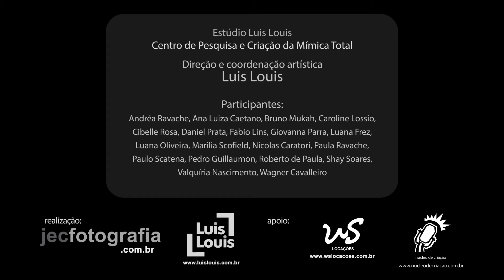Estudos de Mímica Clássica (Pantomima) - Máscara Branca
Nesse vídeo da série "Estudos", dedicamos a Máscara Branca da Pantomima. Como fazer a Maquiagem e o seu uso.